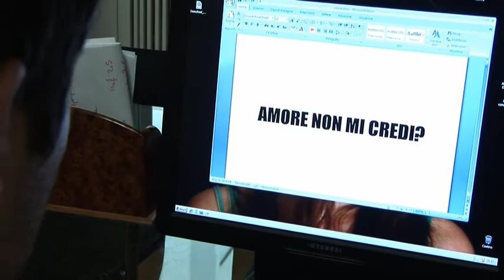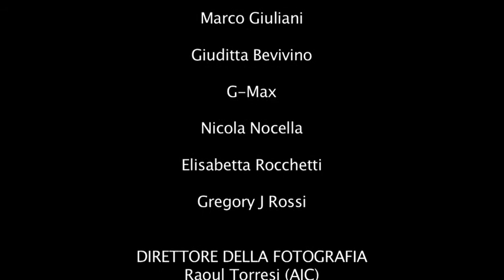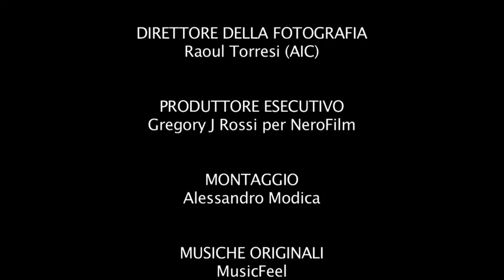Mi Vuoi Così? - corto di Elisabetta Rocchetti (parte 2^)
scritto, prodotto e diretto da Elisabetta Rocchetti (2008)
produzione esecutiva: Gregory J Rossi (NeroFilm)
con: Marco Giuliani, Giuditta Bevivino, G-MAX, Nicola Nocella
operatore: Raoul Torresi
montaggio: Alessandro Modica
musiche originali: MusicFeel